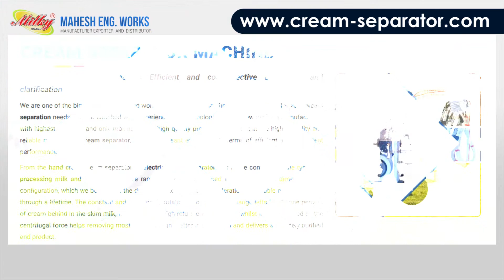Cream Separator Machine Manufacturer | Milky Cream Separator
cream separator machine manufacturer, milky cream separator, milk cream separator, online cream separator, hand operated cream separator, milk separator manufacturer, exporter, in India